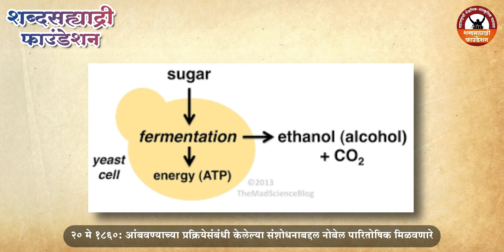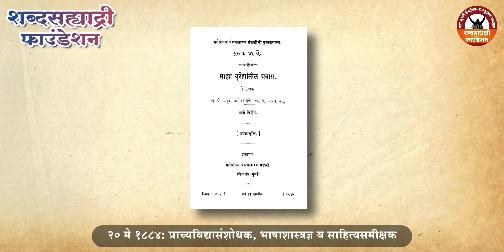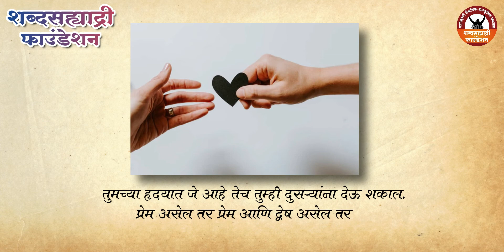Vicharpushp - 20 may | Vasco Da Gama | Dinvishesh | Suvichar | @Shabdsahyadri Foundation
शब्दसह्याद्री फाउंडेशन प्रस्तुत करत आहे, - विचार पुष्प
20 May
उपयुक्त सुभाषिते, विचार आणि ऐतिहासिक, राजकीय, सामाजिक, पर्यावरण इ. विषयक महत्त्वपूर्ण दिनविशेषांचा खजिना !

मार्गदर्शन : साई महाशब्दे
प्रकल्प प्रमुख : ऋषिकेश साळुंके
लेखन : मधुराणी चोरमले
निवेदन : स्वप्नजा वालवडकर
संकलन : तेजस देशपांडे